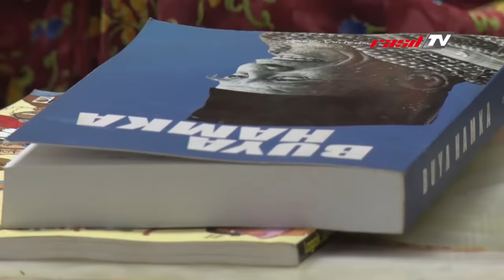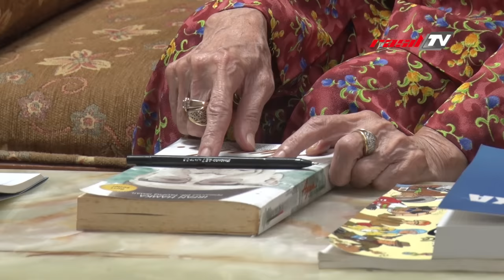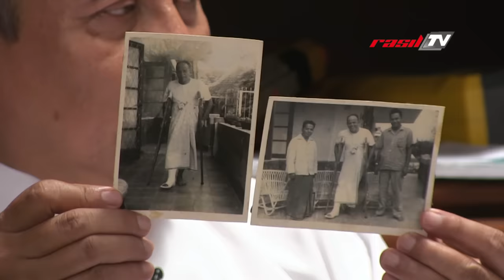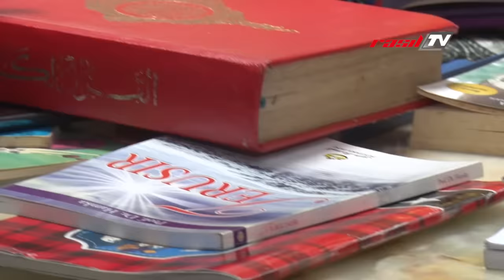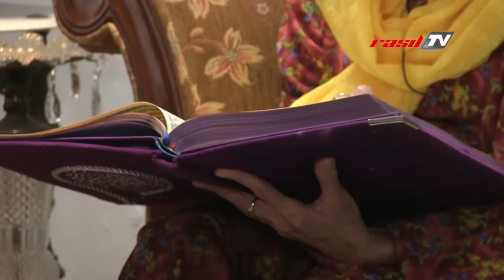Bincang Bersama - Azizah ( Putri dari KH. Buya Hamka )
Share video-video Rasil TV dan semoga dapat bermanfaat bagi kita semua.

Dukungan Donasi :
No Rek : 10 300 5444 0 a/n PT. Swara Citra Aditama